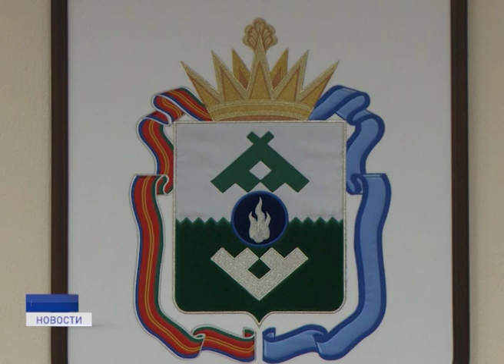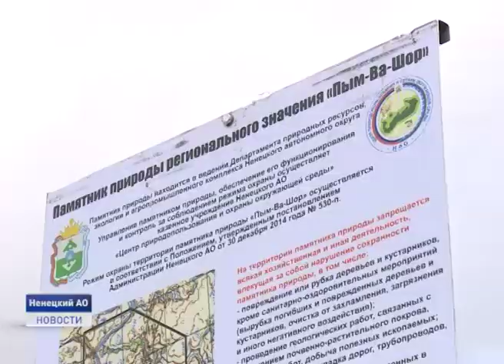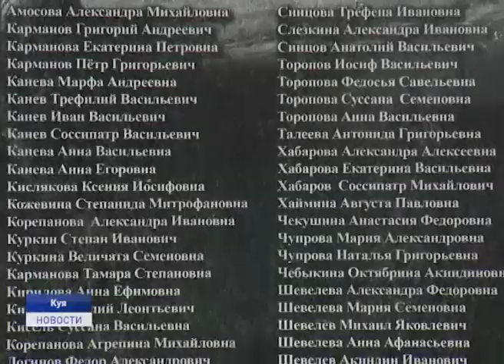Новости Ненецкого округа от 24.09.2019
В Ненецком округе приняли Стратегию развития региона на ближайшее десятилетие. Мероприятия программы направлены на развитие экономики Ненецкого округа и повышение качества жизни северян.

Вашуткинские озера, Море-Ю и Пым Ва Шор...все это названия особо охраняемых природных территорий, которые расположены в Ненецком округе. Места по истине красивые, причем доступны они и туристам, и местным жителям.

Фестиваль "Я люблю тебя, жизнь!" - это ежегодное и долгожданное событие для пенсионеров Ненецкого округа. В минувшие выходные он собрал в окружной столице творческие коллективы клубов общения людей высокого возраста из сельских поселений и города Нарьян-Мара.
Об этом и многом другом расскажем в ближайшие 20 минут.